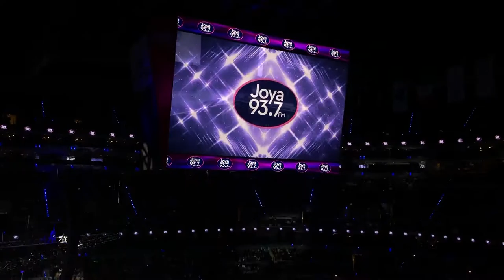Pepe Aguilar - No Vale La Pena (En Vivo) Experiencia Joya 2019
La presentación de Pepe Aguilar en la Arena CDMX, de la Experiencia Joya 93.7 / 2019 Jueves 05 de Diciembre 2019.